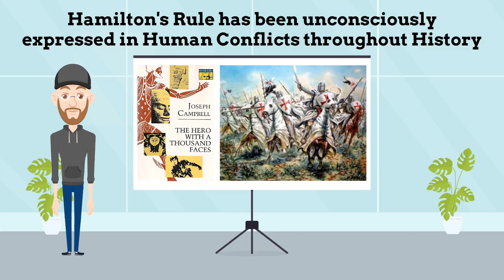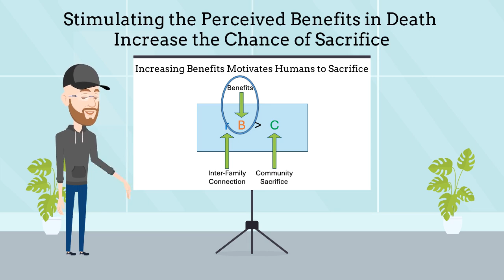The Biology of Heaven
The Biological Function of an After-Life Explained in Our Evolutionary Psychology.